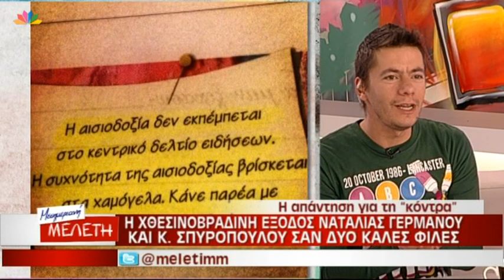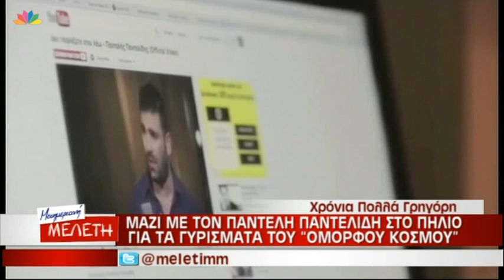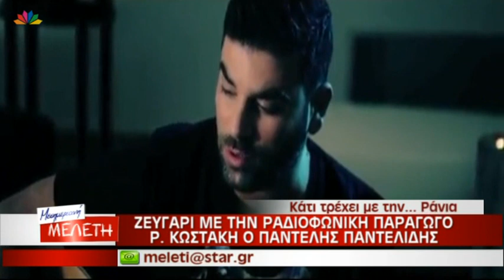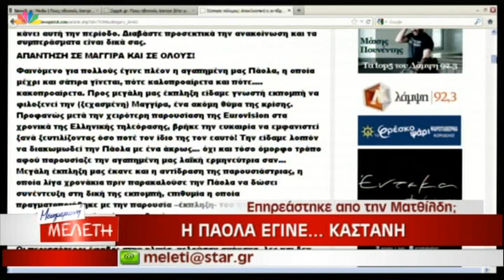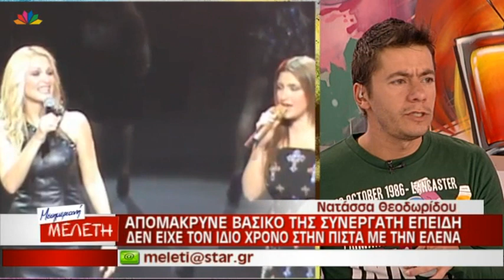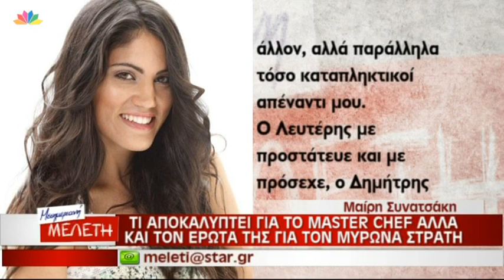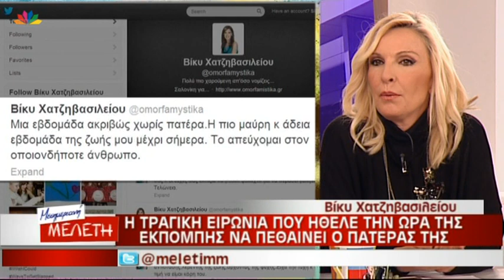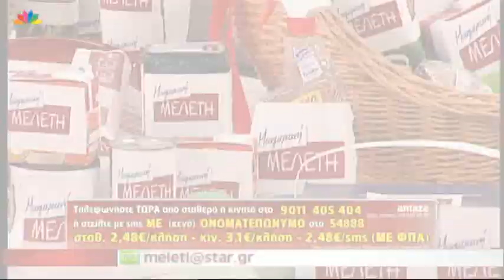Μεσημεριανή Μελέτη - 25.1.2013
ΜΑΖΙ ΜΑΣ Η ΑΛΕΞΑΝΔΡΑ ΤΣΟΛΚΑ
ΚΑΤΗΓΟΡΕΙΕΣ ΓΙΑ ΜΑΣΤΡΩΠΕΙΑ ΣΤΟΝ ΣΤΡΟΣ ΚΑΝ
ΑΛΛΑΓΕΣ ΣΤΗΝ ΕΚΠΟΜΠΗ ΤΗΣ ΓΕΡΜΑΝΟΥ - Η ΣΠΥΡΟΠΟΥΛΟΥ ΜΕ ΤΗΝ ΓΕΡΜΑΝΟΥ ΧΘΕΣ ΣΕ ΘΕΑΤΡΙΚΗ ΠΑΡΑΣΤΑΣΗ - ΤΙ ΕΓΡΑΨΕ  Η ΣΠΥΡΟΠΟΥΛΟΥ ΣΤΟ ΤΟΥΙΤΕΡ ΤΗΣ

ΑΠΟΨΕ ΣΥΝΑΥΛΙΑ ΣΤΟ ΚΟΛΛΕΓΙΟ ΣΤΟ ΨΥΧΙΚΟ ΜΕ ΔΙΟΝΥΣΙΟΥ, ΒΑΡΘΑΚΟΥΡΗ, ΜΠΙΘΙΚΩΤΣΗ ΚΑΙ ΚΟΚΟΤΑ

Ο ΓΡΗΓΟΡΗΣ ΣΤΟ ΠΗΛΙΟ ΜΕ ΤΟΝ ΠΑΝΤΕΛΙΔΗ
ΜΑΖΙ ΜΑΣ Ο ΓΡΗΓΟΡΗΣ ΑΡΝΑΟΥΤΟΓΛΟΥ ΤΗΛΕΦΩΝΙΚΑ
Η ΡΑΝΙΑ ΚΩΣΤΑΚΗ ΖΕΥΓΑΡΙ ΜΕ ΤΟΝ ΠΑΝΤΕΛΙΔΗ ;

ΜΑΤΘΙΛΔΗ, ΠΙΝΤΖΗΣ ΚΑΙ ΑΓΓΕΛΑΚΗΣ ΚΑΝΟΥΝ ΜΙΜΗΣΕΙΣ ΚΑΙ ΠΡΟΚΑΛΟΥΝ

Η ΠΑΟΛΑ ΕΓΙΝΕ ΚΑΣΤΑΝΗ
Η ΑΠΑΝΤΗΣΗ ΤΟΥ ΦΑΝ ΚΛΑΜΠ ΣΤΗΝ ΜΑΤΘΙΛΔΗ ΜΑΓΓΙΡΑ
Η ΘΕΟΔΩΡΙΔΟΥ ΑΠΕΛΥΣΕ ΜΑΝΑΤΖΕΡ ΤΗΣ
Η ΑΠΕΡΓΗ ΚΑΙ ΠΩΣ ΗΤΑΝ ΧΡΟΝΙΑ ΠΡΙΝ

ΜΑΖΙ ΜΑΣ Η ΛΑΟΥΡΑ

ΤΟ ΕΓΙΝΕ ΣΤΟ ΜΑΣΤΕΡ ΣΕΦ ΧΘΕΣ ΚΑΙ ΤΙ ΕΙΠΕ Η ΣΥΝΑΤΣΑΚΗ ΣΕ ΠΕΡΙΟΔΙΚΟ
ΕΝΤΑΣΗ ΚΑΙ ΓΚΡΙΝΙΕΣ ΓΙΑ ΤΗΝ ΨΗΦΟΦΟΡΙΑ ΠΟΥ ΑΝΕΔΕΙΞΕ ΤΟΥΣ ΔΥΟ ΥΠΟΨΗΦΙΟΥΣ
Η  ΜΑΙΡΗ ΣΥΝΑΤΣΑΚΗ ΣΤΟ ΜΑΣΤΕΡ ΣΕΦ - ΣΧΟΛΙΑΖΕΙ Η ΑΛΕΞΑΝΔΡΑ ΤΣΟΛΚΑ

ΤΟ ΔΡΑΜΑ ΤΗΣ ΧΑΤΖΗΒΑΣΙΛΕΙΟΥ
Ο ΑΘΕΡΙΔΗΣ ΔΕΝ ΗΘΕΛΕ ΤΟΝ ΜΠΟΥΣΟΥΛΟΠΟΥΛΟ ΣΤΟ ΣΗΡΙΑΛ - Η ΑΛΕΞΑΝΔΡΑ ΤΣΟΛΚΑ ΣΧΟΛΙΑΖΕΙ ΤΟΝ ΜΠΟΥΣΟΥΛΟΠΟΥΛΟ

Ο ΒΛΑΣΣΗΣ ΧΟΛΕΒΑΣ - "ΔΕΝ ΧΩΡΙΖΩ, ΑΠΛΑ Η ΓΥΝΑΙΚΑ ΜΟΥ ΕΙΝΑΙ ΣΤΗΝ ΓΕΡΜΑΝΙΑ"

ΠΑΙΔΑΚΙΑ ΚΛΩΝΟΙ ΣΤΟ ΚΟΚΚΙΝΟ ΧΑΛΙ
ΤΙ ΘΑ ΦΑΝΕ ΣΤΑ ΒΡΑΒΕΙΑ ΟΣΚΑΡ
Η ΑΜΠΡΟΖΙΟ ΜΕ ΠΑΝΑΚΡΙΒΟ ΣΟΥΤΙΕΝ
ΞΑΝΑ ΜΑΖΙ Η ΣΟΥΙΦΤ ΜΕ ΤΟΝ ΤΡΑΓΟΥΔΙΣΤΗ ONE DIRECTION

Ο ΘΕΟΧΑΡΗΣ ΙΩΑΝΝΙΔΗΣ ΜΑΣ ΑΠΟΚΑΛΥΠΤΕΙ - "ΦΕΥΓΩ  ΓΙΑ ΛΟΝΔΙΝΟ"